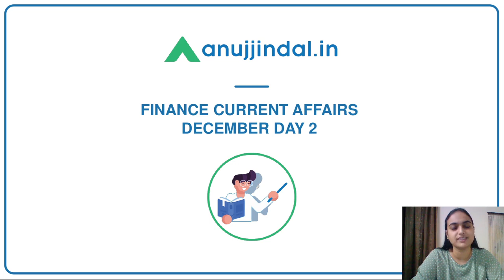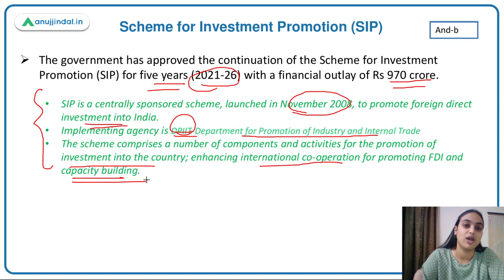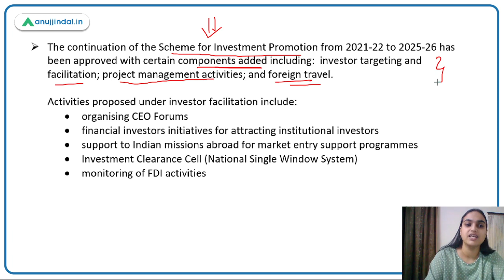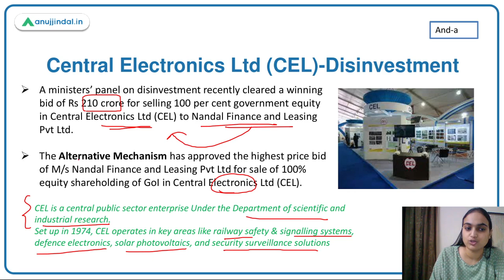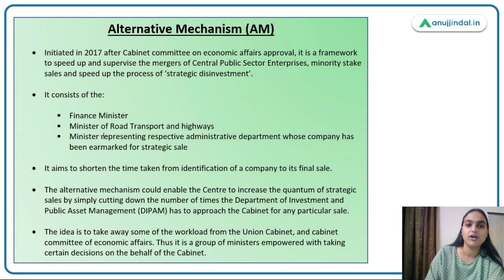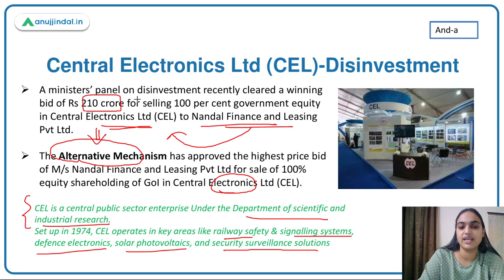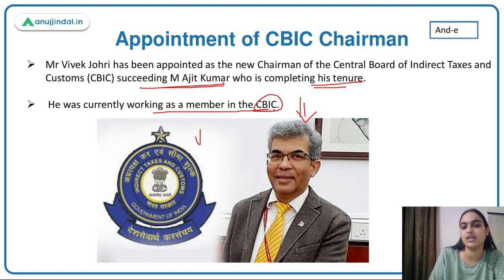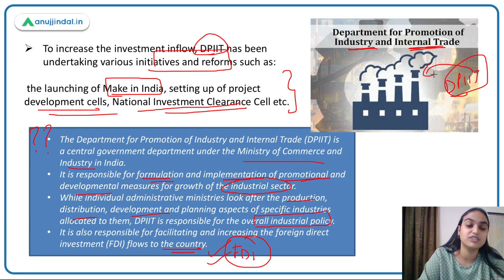RBI Grade B | Finance Current Affairs | Scheme for Investment Promotion | Dec, Day 2 - Tanvi Ma’am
In this session we will be discussing about the Centrally sponsored scheme and the government approval to continue it for further five  years. We will also talk about the disinvestment of Central electronics Ltd discussing about the alternative mechanism that initiated the process for strategic disinvestment. Lastly we will talk about the Central board of indirect taxes and customs and the appointment of its new chairman. So watch the complete session to learn more about these topics.